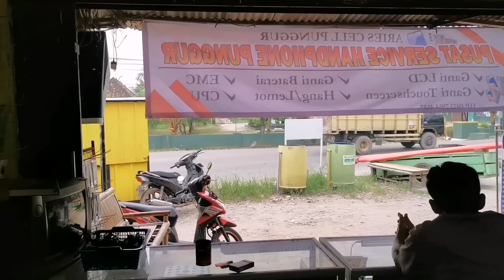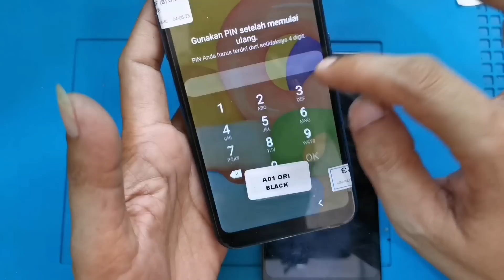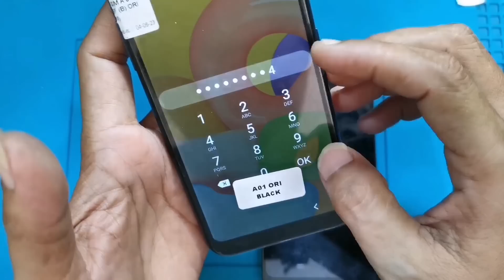SERVIS HP SAMSUNG A01 BLANK